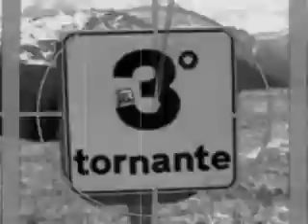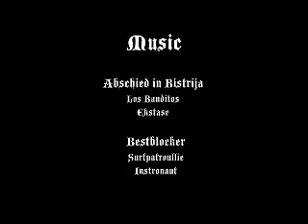acute mountain sickness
Tirol Feerider